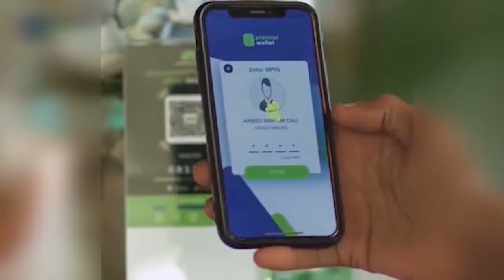CIIDANKA KENYA IYO AS OO KU DAGAALAMAY WAQOOYI BARI.